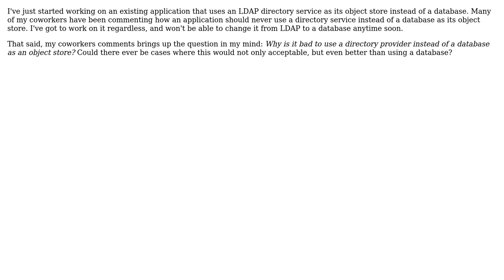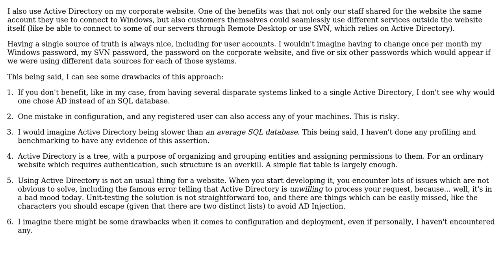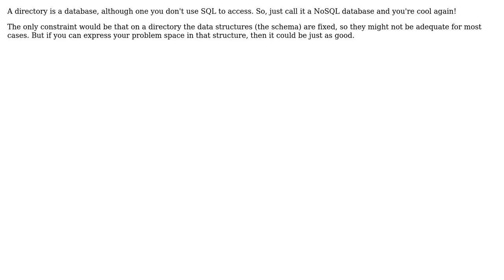Using a Directory Service instead of a Database (3 Solutions!!)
Using a Directory Service instead of a Database

With thanks & praise to God, and with thanks to the many people who have made this project possible! | Content (except music & images) licensed under CC BY-SA | Music | Images & others | With thanks to user Tulains Cordova user Javier user dsw88 user Arseni Mourzenko and the Stack Exchange Network Trademarks are property of their respective owners. You are responsible for your own actions.